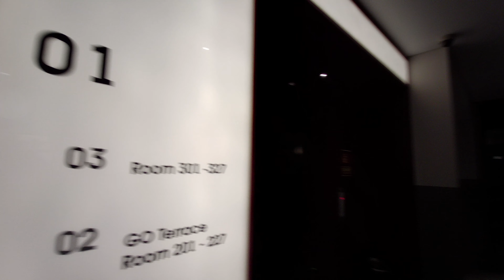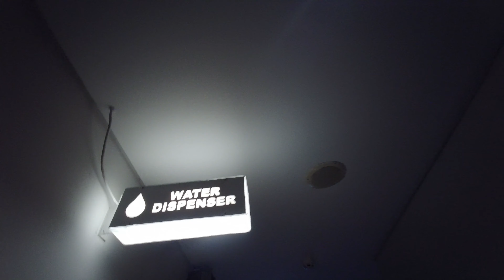JOGJA VLOG! HOTEL AESTHETIC DEKAT TUGU JOGJA CUMA 200RIBU! KOTTA GO HOTEL YOGYAKARTA!